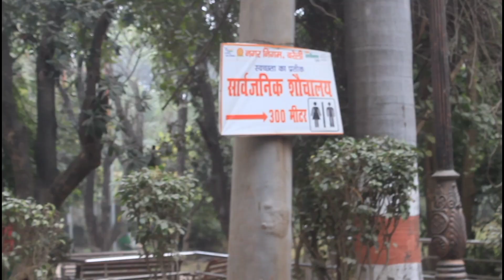Bareilly company garden My first vlog 2024 Ravi Arya#vlog